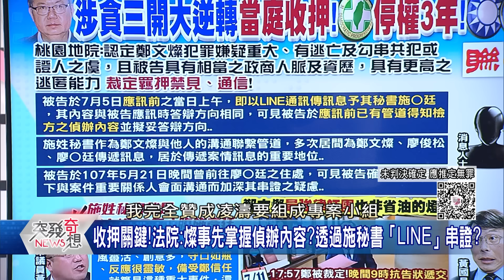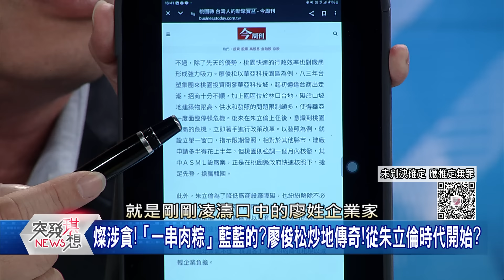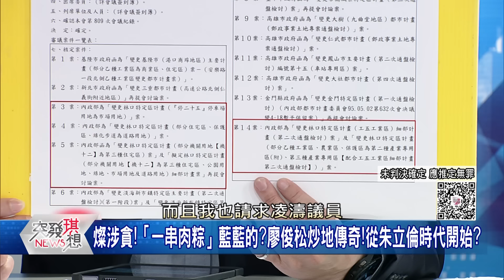精華片段》康仁俊嗆凌濤：快去找藍議員幫忙查鄭文燦…姚惠珍酸：藍議員裡恐怕鄭文燦的朋友比你多！【突發琪想】2024.07.12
下載【年代電視】APP：
iOS平台：